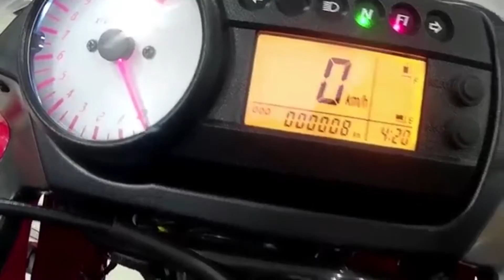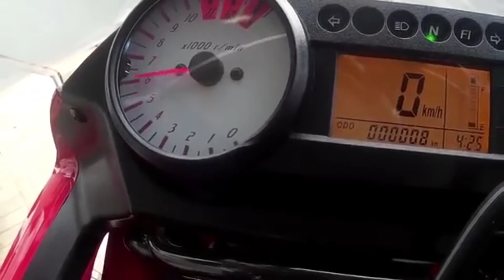HYOSUNG GT 250R Walk around | Exhaust Note (stock) | 2016 edition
motorcycle usb charger
cheap thh helmet
probiker gloves
budjet DSLR canon
camara stand
moto g4 for 8,999

So guys this is the walk around and the exhaust note video .
one of my friend gonna buy this awesome machine so we have visited the luxury on wheels showroom DSK which is located at rajbhavan road in hyderabad then i made this video for u guys and also for those who are interested to know about HYOSUNG GT 250R . Hope u all like the vrooom exhaust sound of the bike .
Ride for safety
Surly give u more good videos
THANQ